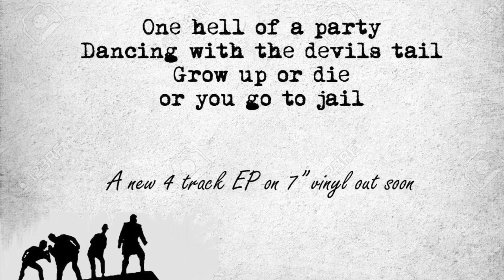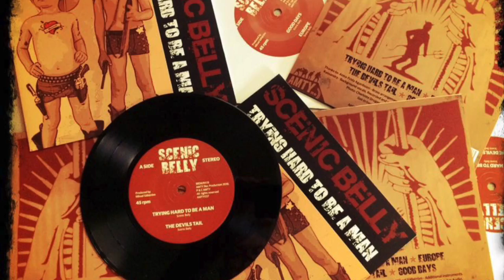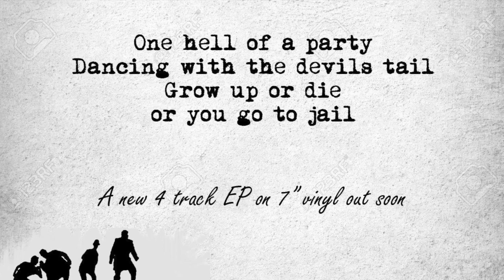The Devils Tail - SCENIC BELLY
SCENIC BELLY - The Devils Tail